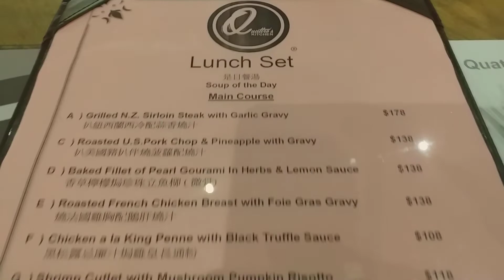Lunch saturday || QUATTRO'S KITCHEN